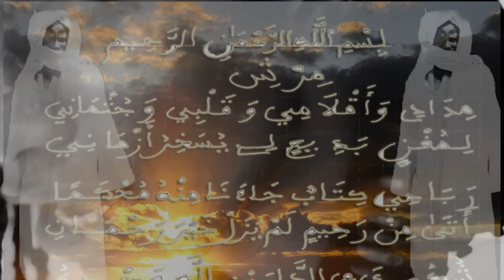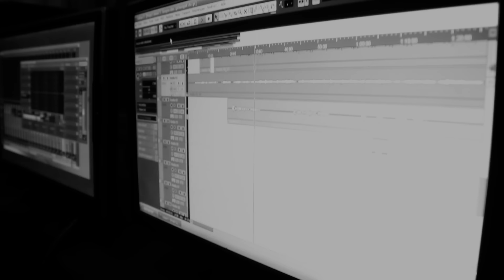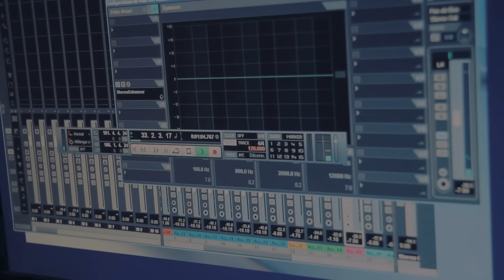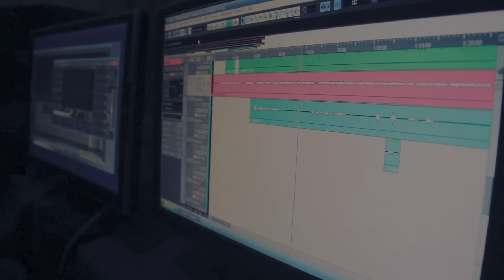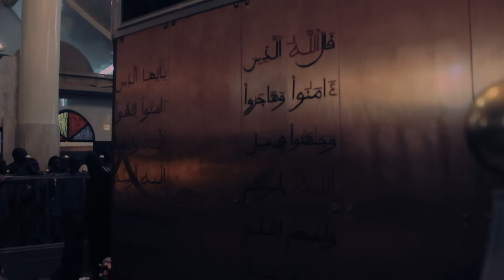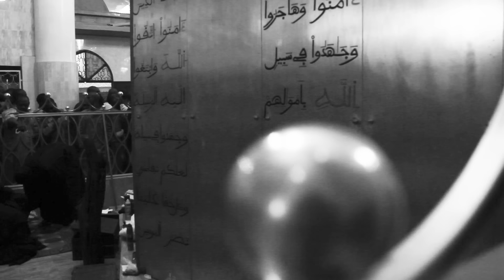ALIOU AFIA / MAME CHEIKH IBRA FALL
la voix sublime sur cette musique divine donne ce beau tube MAME CHEIKH IBRA FALL interprete par ALIOU AFIA qui par la musique moderne et le zikre nous chante les eloges du CHEIKH( qui a éclairé la voie du mouridisme trace par le venere CHEIKH AHMADOU BAMBA dont il a ete son disciple )